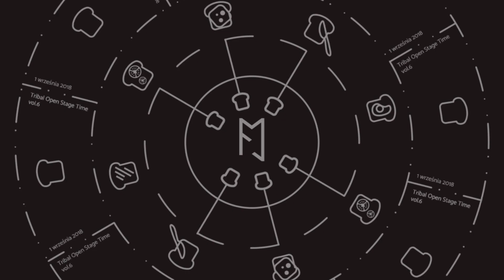TOST vol. 6 - Medeina (Tribal Fusion)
TOST - Tribal Open Stage Time vol.  6

A tribal fusion group performance choreographed by Asia Roguszczak aka Ptaszysko_enteraya, performed by: Kasia Wróblewska aka Lilla, Marta Jesswein aka Bibi Matita, Marlena Geniusz, Gosia Mickiewicz aka Akasza, Monika Reiwer i Asia Roguszczak at the TOST - Tribal Open Stage Time vol. 6 in Szczecin in Patio Club.

Video recorded by:
Borys Panfil

Edited by:
Asia  Roguszczak aka. Ptaszysko_Enteraya